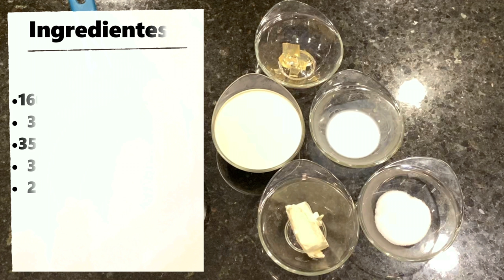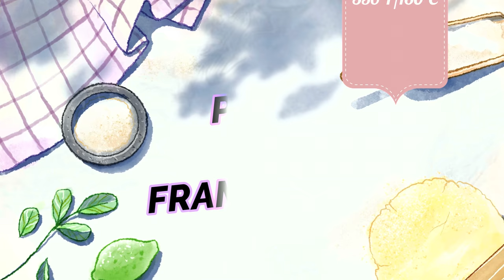La Mejor Tarta De Frambuesa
Tartaleta de Frambuesas! La más deliciosa que han probado!
¡Tartaleta Súper Deliciosa, resaltando el refrescante sabor a frambuesa! La tartaleta esta hecha en una tartaleta crujiente, rellena de Crema de Mascarpone, Pan de Frambuesa, Compota de Frambuesa y decorada con Crema de Mascarpone, Frambuesas Frescas y Confit de Frambuesas.
¡Esta tarta crea una fiesta en la boca!
¡Me encanta y estoy seguro de que a ustedes también les encantará!
¡Les comparto mi receta para que puedan preparar esta increíble tartaleta y sorprender a tus seres queridos!

Aquí está el enlace para la crema Chantilly en mi canal de cocina de ASMR Anka

0:00 Introducción
0:29 ¿Cómo hacer Crema de Mascarpone?
1:35 ¿Cómo hacer Confit de Frambuesa y Compota de Frambuesa?
3:02 ¿Cómo hacer Pan de Frambuesa?
8:07 ¿Cómo hornear tartaletas?
8:12 ¿Cómo hacer Barniz para tartas?
9:43 ¿Cómo montar la tarta?
12:04 ¿Cómo decorar la tartaleta de frambuesas?
12:32 ¡La presentación de la tartaleta de frambuesa!
12:57 ¡Prueba de sabor de tartaleta de frambuesa!

 Asegúrate de estar suscrito a todos mis canales para que no te pierdas ninguno de mis videos: